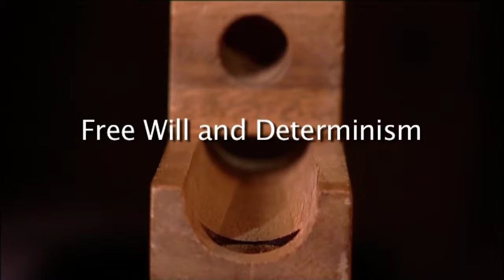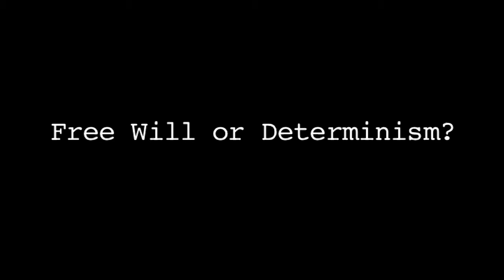Free Will and Determinism